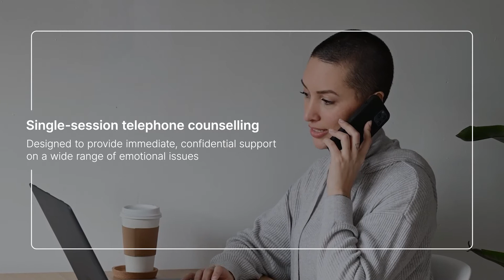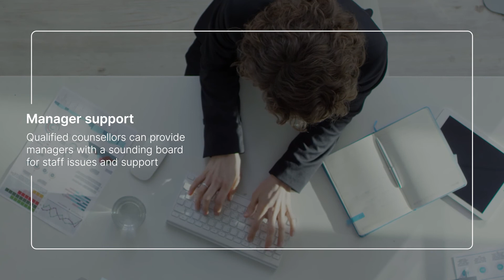WPA Health and Wellbeing Helplines: Overview | WPA Health Insurance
WPA Health and Wellbeing Helplines.

The Health and Wellbeing Helpline benefit is available for WPA members and their family member(s) to access. If you’re insured under your employer’s Group Scheme, you will know this benefit as the Employee Assistance Programme (EAP).

If you are struggling in any way at all or just want to talk things through to see if there are ways of improving your resilience and wellbeing, please call the WPA Helplines (numbers are provided within the WPA Health app and your WPA literature). You have remote access to a team of counsellors, 24/7, 365 days a year. Benefit is provided by the WPA Helpline Provider which is a third party providing the 24/7 helpline subject to their terms and conditions, which may be amended from time to time.

Wellbeing and health information
Specialist, non-diagnostic guidance and information on a wide range of health related issues.

Single-session telephone counselling
Designed to provide immediate, confidential support on a wide range of emotional issues.

Online cCBT life skills course
Online computerised Cognitive Behaviour Therapy, aimed at helping people develop skills in coping with and overcoming anxiety and depression.

Financial support and information
Specialist support, assistance and information to help manage finances.

Legal information
Information and signposting provided by legal experts with minimal jargon.

Manager support
Qualified counsellors can provide managers with the sounding board for staff issues and support.